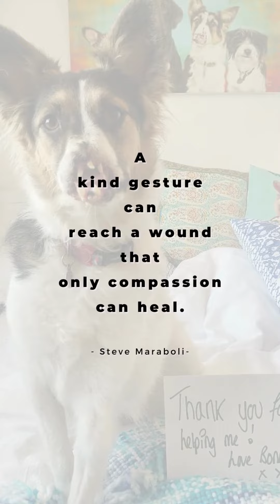Meet Bonnie: The Brave Noseless, Tailless, Tripod Dog with a Heart of Gold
Join us in meeting Bonnie, an extraordinary dog who defies all odds despite being noseless, tailless, and a tripod. In this heartwarming video, we'll share Bonnie's incredible journey from her rescue in Romania to finding a loving family who saw beyond her physical appearance. Witness Bonnie's unwavering spirit and contagious happiness that will surely leave you inspired. Don't miss this uplifting story of resilience and the power of second chances!

Make sure to check out Bonnie for more heartwarming stories of rescue dogs defying the odds and finding their forever homes.

"𝑨 𝒌𝒊𝒏𝒅 𝒈𝒆𝒔𝒕𝒖𝒓𝒆 𝒄𝒂𝒏 𝒓𝒆𝒂𝒄𝒉 𝒂 𝒘𝒐𝒖𝒏𝒅 𝒕𝒉𝒂𝒕 𝒐𝒏𝒍𝒚 𝒄𝒐𝒎𝒑𝒂𝒔𝒔𝒊𝒐𝒏 𝒄𝒂𝒏 𝒉𝒆𝒂𝒍."
- 𝑺𝒕𝒆𝒗𝒆 𝑴𝒂𝒓𝒂𝒃𝒐𝒍𝒊

If you want to see more incredible stories like Bonnie's and be a part of our HeartFull community, subscribe to our YouTube channel and hit the notification bell so you never miss an uplifting video.